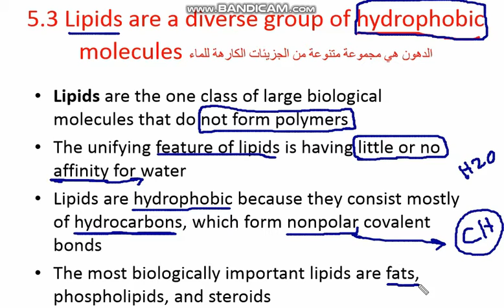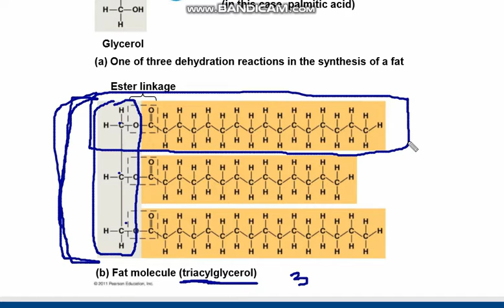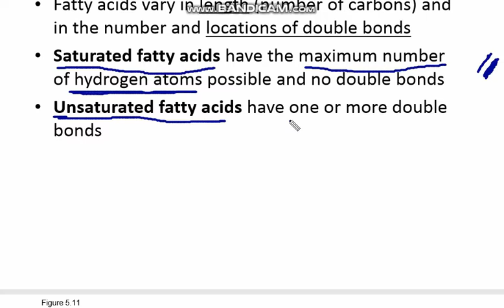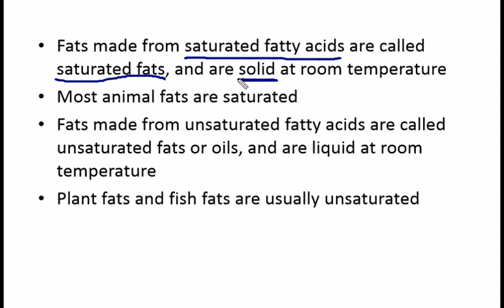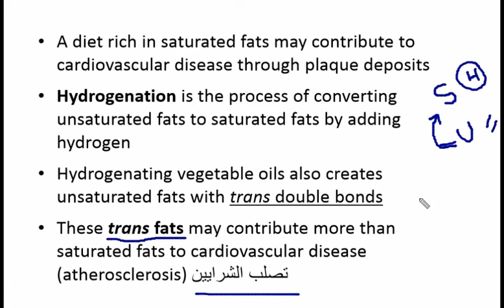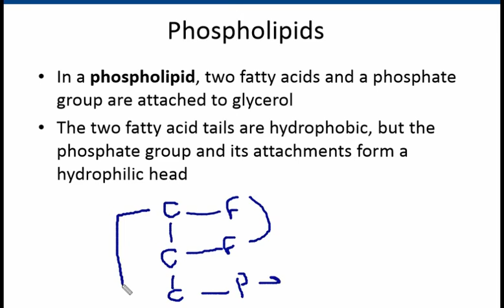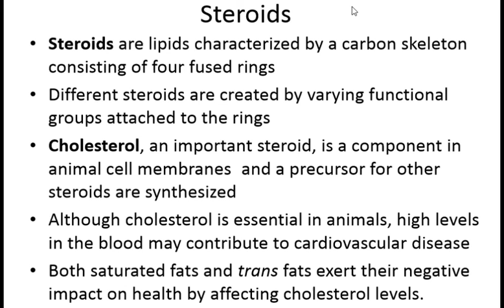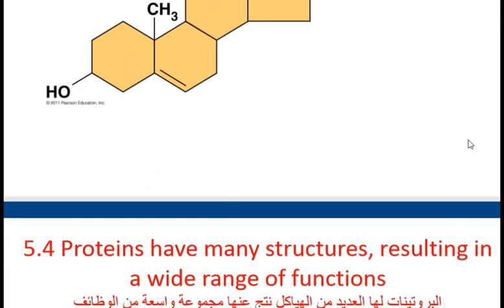علوم الحياة العامة Bio1 (Structure and Function of Large Biological Molecules) part 2 (Lipids)